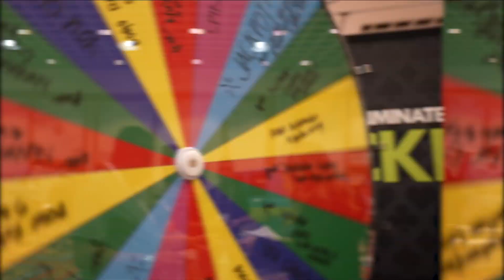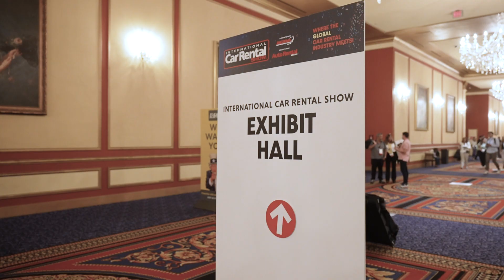International Car Rental Show 2023 Highlights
Where the Global Car Rental Industry Connects!

The International Car Rental Show takes you into what is happening today in the world of car rental with actionable intelligence on the latest trends that drive your business performance. Hear from experts about strategies to face rising fleet costs, hiring and motivating your workforce, sales and marketing tactics, legal and legislative information, business expansion ideas, and more.

Join us! April 15-17, 2024